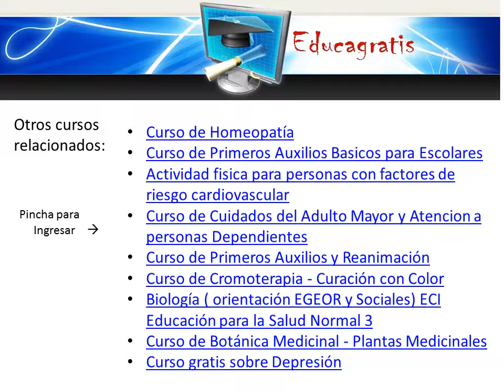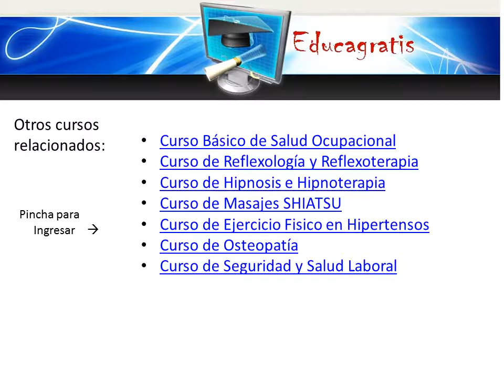Curso de Procesos Cognitivos Basicos